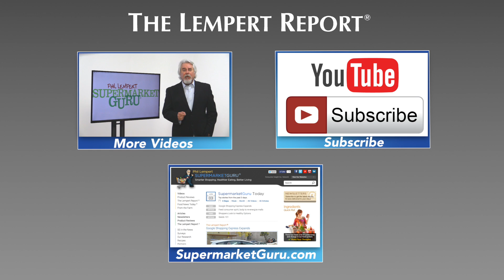Rule Breaking Dairy Farmers?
What will a babies gut bacteria tell you? And do you know what a Yumbo is?